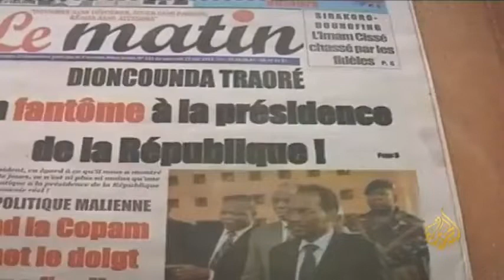تحالف طوارق الأزواد مع الجماعة الإسلامية المقاتلة أنصار الدين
قناة الجزيرة | 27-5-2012 | تحالف رسمي بين الطوارق الإنفصاليين في شمال مالي ازواد (فلول مرتزقة القذافي الهاربة من ليبيا تحت قيادة المجرم محمد ناجم واعوانه من الفوج التاسع والمغاوير واللواء 32 والذين قاتلوا ضد الشعب الليبي في 2011) مع الجماعة الإسلامية المقاتلة أنصار الدين سلفية والتابعة لتنظيم القاعدة في بلاد المغرب. كانت الحركة الوطنية لتحرير أزواد وجماعة أنصار الدين، وهما جماعتان مسلحتان تسيطران على شمال مالي، قد اعلنتا اتفاقهما على الاندماج في كيان واحد وإنشاء دولة أزواد الإسلامية في المنطقة، وبموجب اتفاق الجانبيْن تخلت الحركة الوطنية المؤلفة من الطوارق عن ترويجها لإقامة دولة علمانية في أزواد وأسست مع جماعة أنصار الدين المدعومة من تنظيم القاعدة في بلاد المغرب الإسلامي الكيان الجديد. تقرير : محمد الكبير الكتبي 2012/5/27. مطلوبين للتحقيق : للواء المغاوير المرتزقة مرتزقة الطوارق من شمال مالي أزواد: